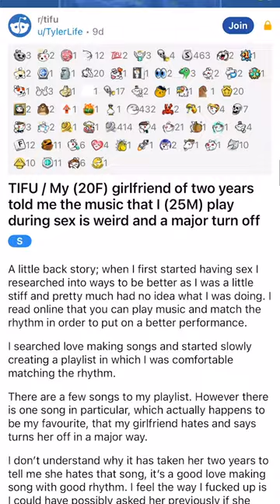Who Is Hudson Mohawke?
More info on the artist who made the infamous 'Cbat' Reddit sex playlist song 🛌